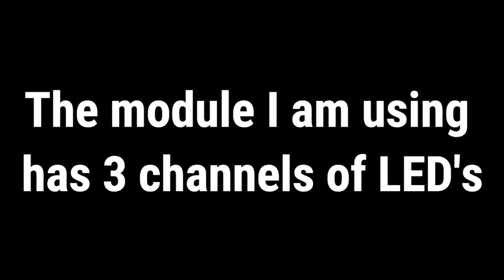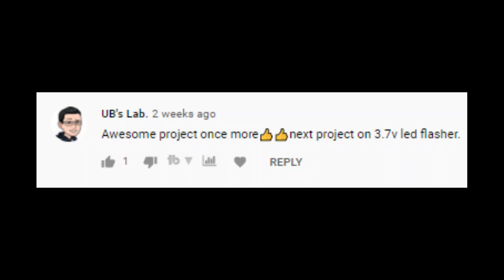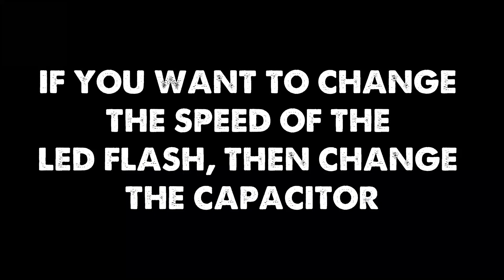Top 4 Simple Electronic Project's [NEW]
Some important electronic components & tools which I use  -:

Electronic Components Project Kit
12V 5 Amp Power Supply
12V 10Amp Power Supply
12v 1.3Ah Rechargeable Battery
12 Volt 7 Amp Battery Charger
Lithium Battery
5V 1A 18650 Lithium Battery Charger Module
Universal PCB Print Circuit Board
Hi-Watt 9v Battery (Set of 10)
Digital Multimeter
60 Watt Soldering Iron
25 Watt Soldering Iron
Soldering iron kit
Alligator Clips Wire Testing

AND

Ignore this  -:   TOP 3 Awesome Electronic Project, bc547 transistor, bc547 projects, top 3 electronics projects using bc547 transistor, 5 Useful circuit based on BC547, BC547 circuit projects, electronic projects, Top 5 Electronic Project with BC547 Transistor, LED strip, electronics, electronics projects,  top 3 electronics projects, Simple Electronic Projects, Simple Electronic Projects [NEW], boost converter design, power electronics, Simple Electronic Project [NEW]